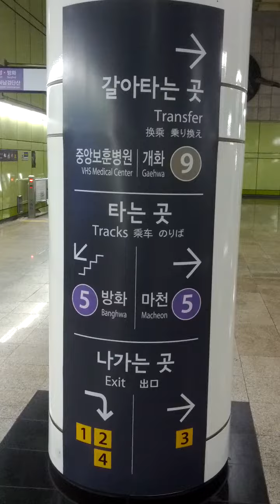Olympic Park Station(P550)-10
Thu 26th May 2022(AH 1443 Shawwal 25th)..